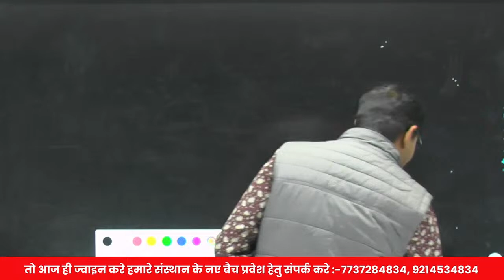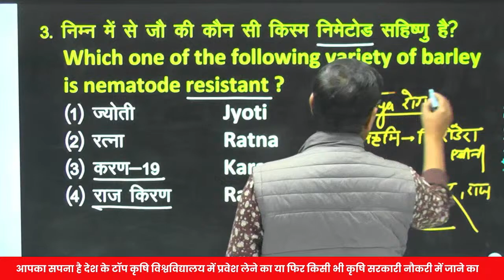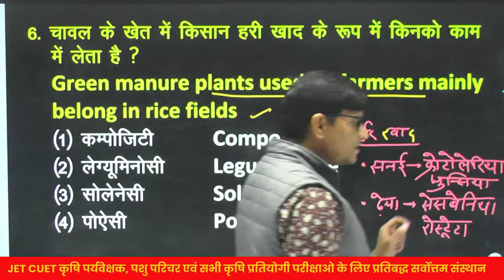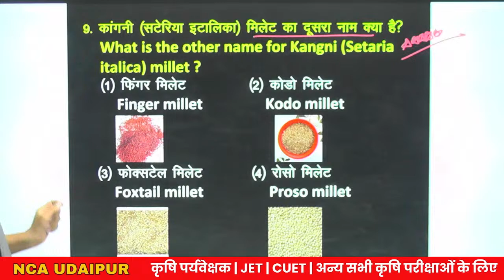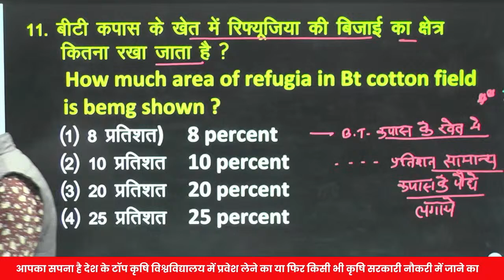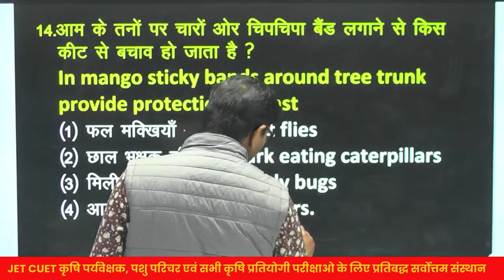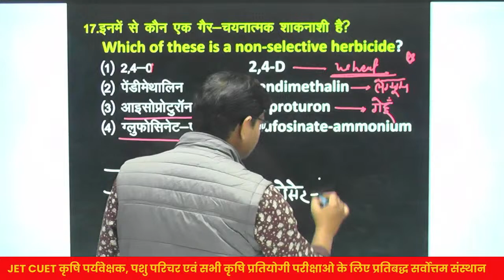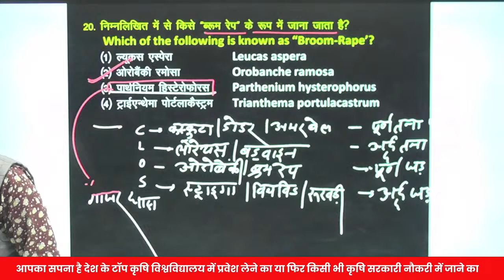सम्पूर्ण कृषि विज्ञान महत्त्वपूर्ण प्रश्न | Complete Agriculture Class | क्लास - 07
🔴 यदि आप चाहते हे आपका भविष्य कृषि क्षेत्र में तो आज ही जुड़िये राजस्थान का विश्वसनीय शिक्षण संस्थान जहा पर आपको मिलेगा प्रतियोगी वातावरण के साथ साथ राजस्थान के सर्वाधिक चयन . उदयपुर संभाग का सबसे पुराना एवं भरोसेमंद शिक्षण संस्थान , जहा के अध्यापको का ध्येय मात्र विद्यार्थी का चयन ही नहीं अपितु उसका सर्वांगीण विकास हे . आज ही लीजिये प्रवेश : स्वागत वाटिका के पास , 100 फीट रोड , सेक्टर 3 उदयपुर राजस्थान मो.- 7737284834, 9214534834

agriculture entrances
agriculture exam
agriculture examination